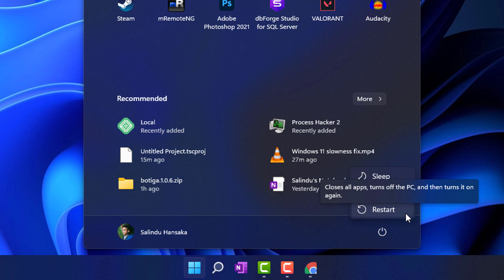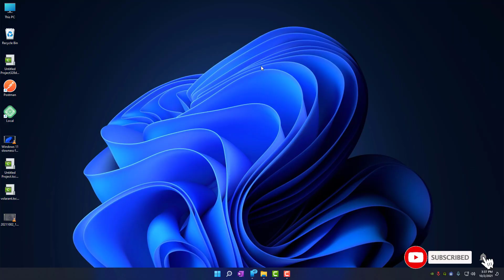How to FIX Valorant | Vanguard Requires TPM version 2.0 and Secure Boot to be Enable [2021] VAN 9001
Do you get this error and can't find a solution? don't worry in this video I'm showing you how to fix this error. How To Fix Valorant "This Build Of Vanguard Requires TPM version 2.0 and Secure Boot to be Enable in Order to play" Error Problem in your Windows 11 or Windows 10 PC or Laptops.

See you again with a new video.